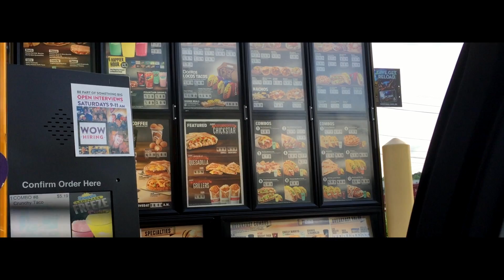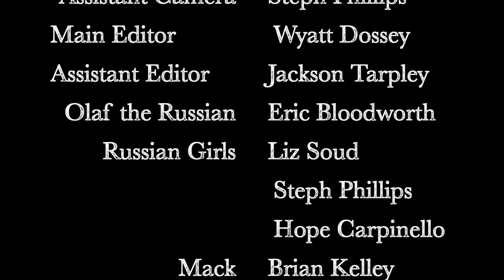The Couch HD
The story of how three roommates learned that there's no such thing as a free couch.

*HD version of the original upload

Project for class RTV 3001 at Florida State University.

Group members/Project crew:
Jackson Tarpley
Wyatt Dossey
Hope Carpinello
Liz Soud
Stephanie Phillips